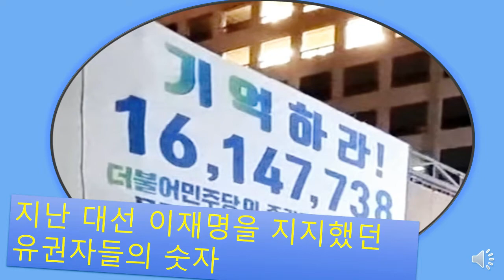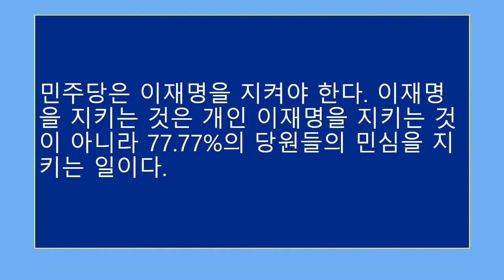💙💙💙이재명 응원해요. 검찰독재 윤석열차의 폭주를 막고 민주주의와 민생을 지켜주세요.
잼파란 /// 💙이재명을 응원합니다.
I support Lee Jae-myeong.
💙민주시민을 응원합니다.
I support the democratic citizen.
💙촛불집회를 응원합니다.
I support the candlelight vigil.
💙대동세상을 발원합니다.

애초에 저는 컴맹인데,
이재명 당대표를 응원하기 위해 파포로 동영상까지 만들게 되네요^^

이건 이재명 당대표만을 위한 일이 아니라
저 자신을 위한 일이라고 생각해서입니다.

이재명 당대표,
저,
촛불시민들
모두 함께
힘내요! 잼파란 /// We oppose illegal dumping of radioactive contaminated water in Fukushima, Japan